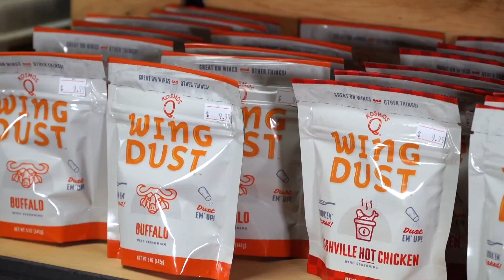Ozarks FOX AM-Ignite the Grills & More Store-05/27/22